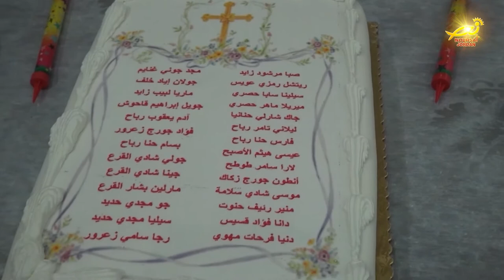كنيسةُ سيدةِ البشاره الكاثوليك في رام الله تحتفل بالمناولةِ الأولى لأبناءِ وبناتِ الرعيه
وفي ذات السياق أقيم في كنيسةِ سيدةِ البشاره للروم الملكيين الكاثوليك في رام الله قداسٌ احتفاليٌ بمناسبةِ المناولةِ الأولى لأبناءِ وبناتِ الرعيه / ترأس القداسَ الأب الإيكونومس ممدوح أبو سعدى راعي الكنيسه بحضورِ جمعٍ كبيرٍ من المؤمنينَ والمتناولين / المزيد في رسالة مندوبتنا في الأراضي المقدسه مارلين الحدوه